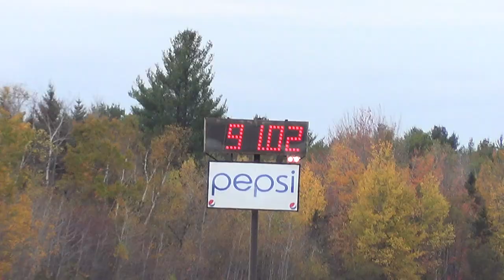1965 Small Block Mustang VS 1970 Small Block Malibu 1/8 Mile Drag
Winterport Dragway October 2013